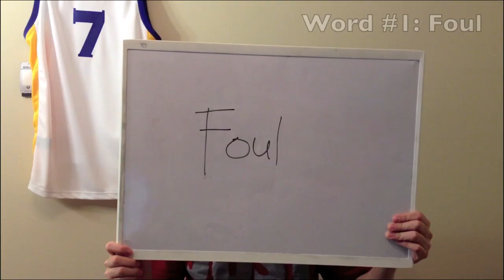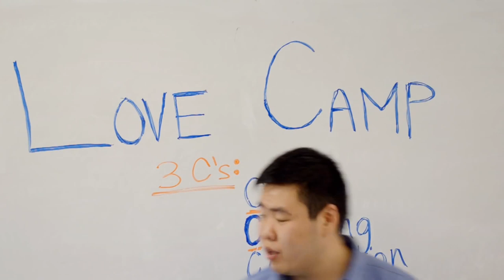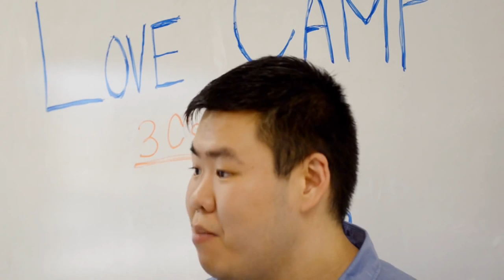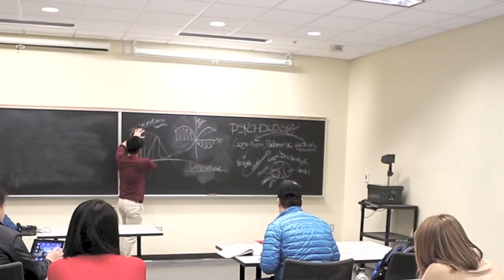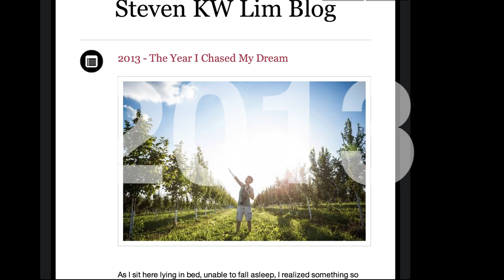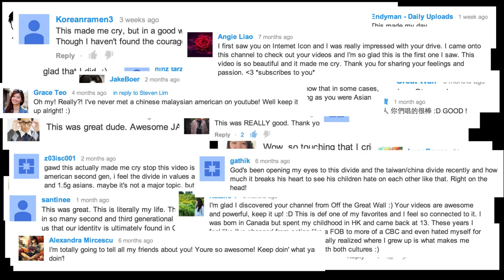2013 | RECAP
Thank you so much mom and dad for being supportive in all that I do; I love you guys. :) I will always remember 2013 as the year that I chased my dreams. You can read more about this crazy journey

Join me in 2014, would you?

(MUSIC: WASTED by TIM BE TOLD. I simply love their music and encourage you to buy their music at timbetold.bandcamp.com!)

I try to update them as frequently as I can, so follow them if you want to get updates: